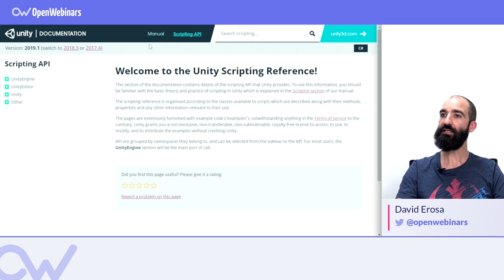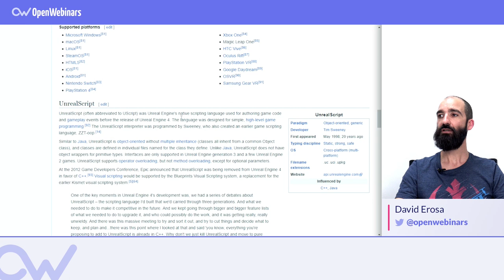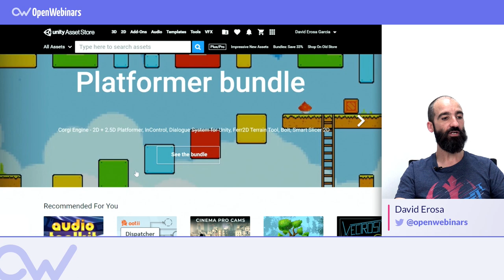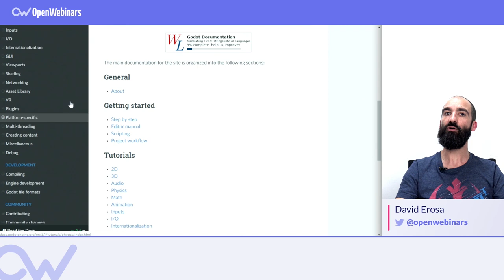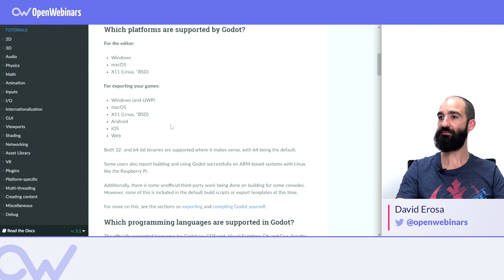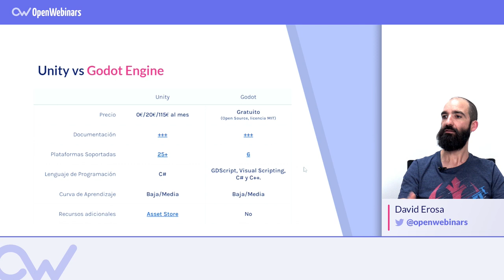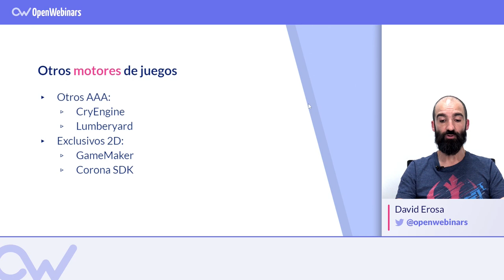Cuáles son las ventajas y diferencias entre Unity, Unreal Engine y Godot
Descubre las ventajas y diferencias entre Unity y sus dos principales competidores, como son Unreal Engine y Godot.

Índice:

1- Unity vs Unreal - 0:40
2- Unity vs Godot - 7:12
3- Otros motores de juegos - 9:13
4- Conclusión - 10:32